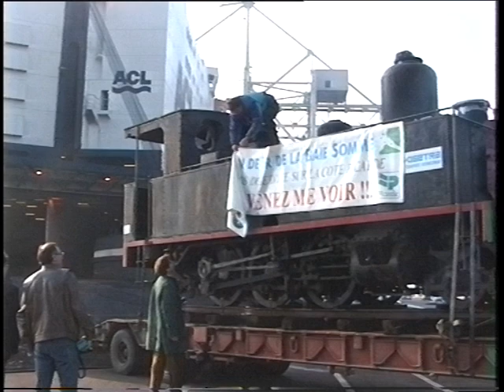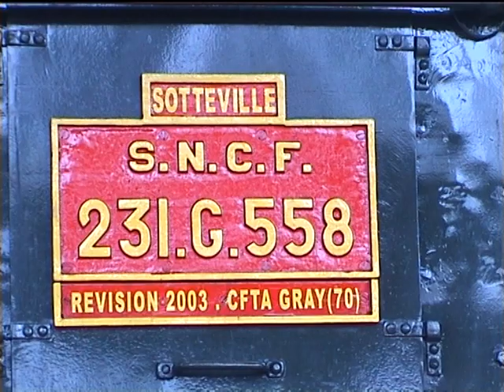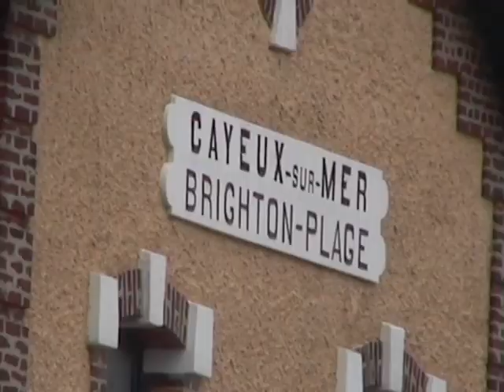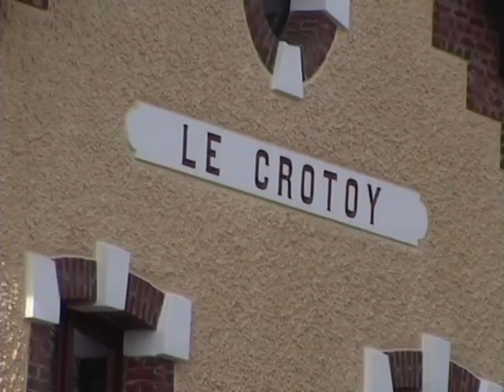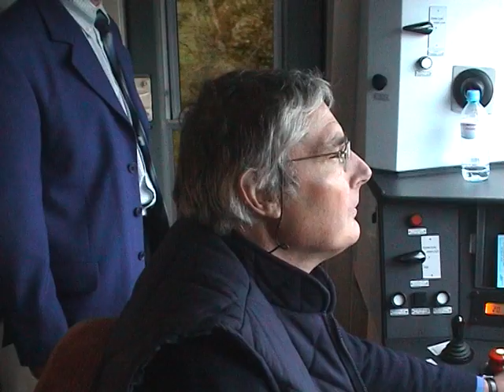2003 fête de la vapeur